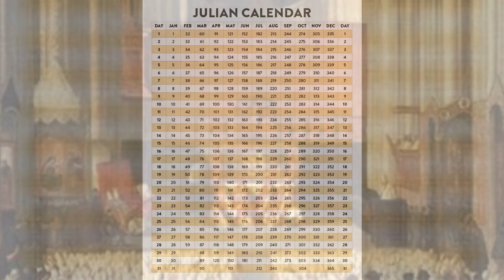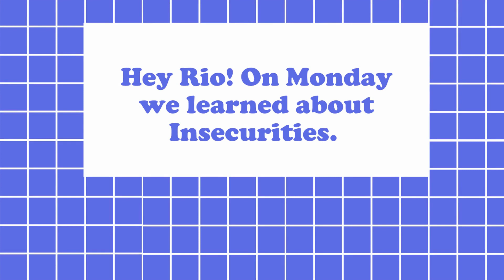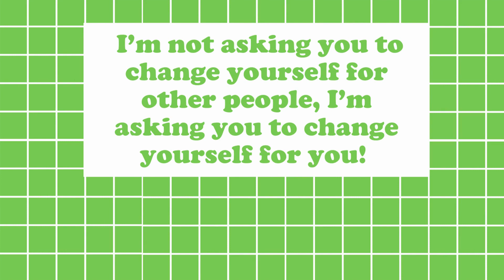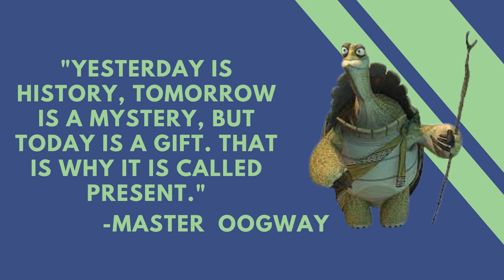RioTV - April 1, 2022